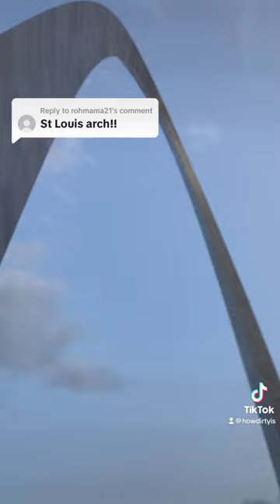How dirty the Gateway Arch?